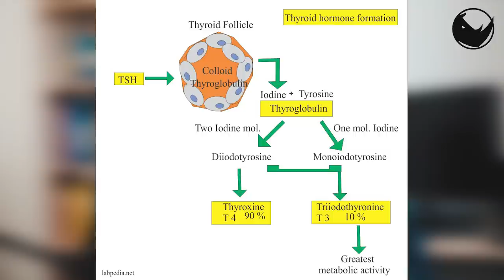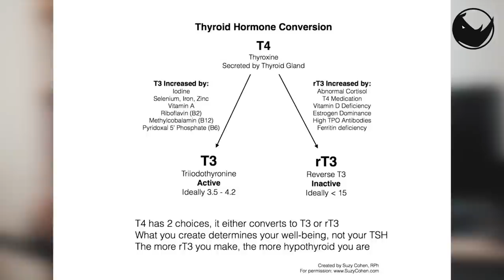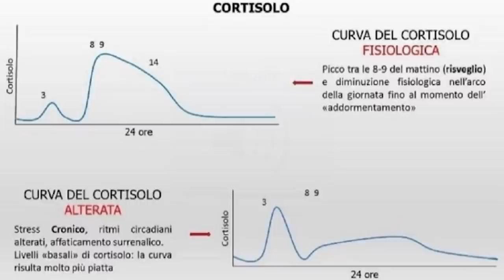Reset Metabolico | Ecco come farlo!